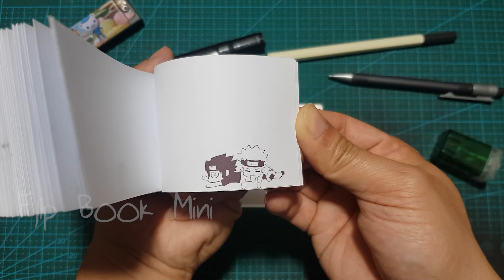Naruto And Sasuke - Flipbook Anime Chibi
Naruto And Sasuke Flipbook Animation